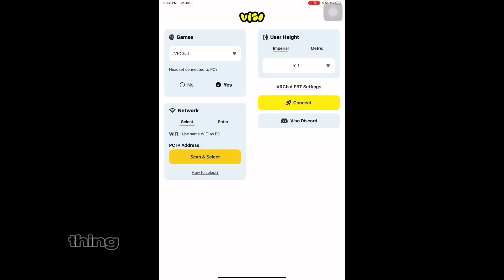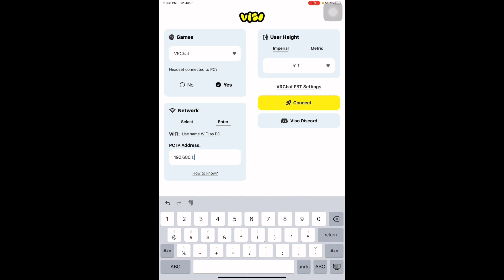VISO FBT Set up tutorial